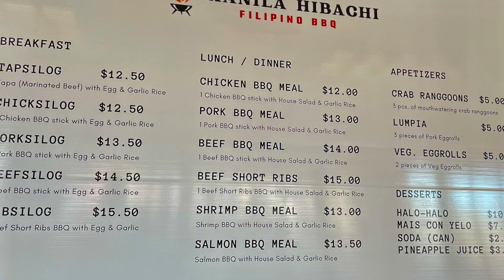Manila Hibachi in Columbus Ohio (Review and Filipino Prank by FIL-AM Aprilynne Paris)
Manila Hibachi Restaurant in Columbus Ohio
3747 East Broad St, Columbus, Ohio (South of Columbus International Airport)

Our daughter, Aprilynne Paris, pretended not to speak Filipino, and then surprised Fee at the counter as April fluently spoke Tagalog.

Chef Nestor & Miss Fee (from Pangasinan, Philippines).